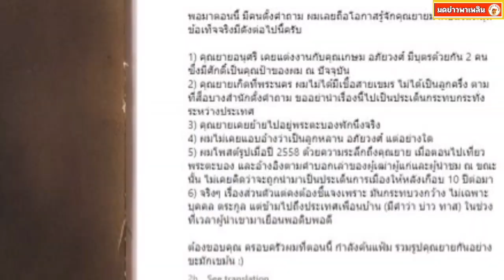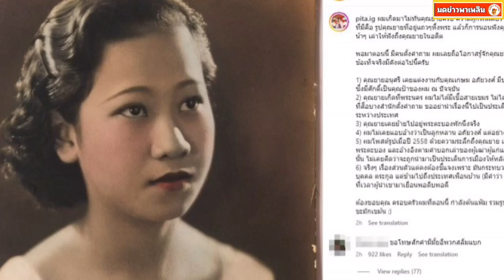พิธาเผยภาพคุณยาย ลั่น ไม่เคยแอบอ้างเป็นลูกหลานอภัยวงศ์